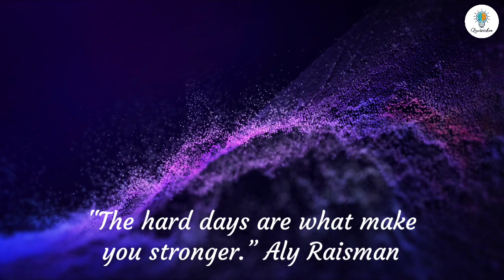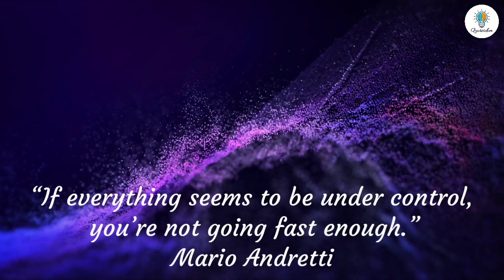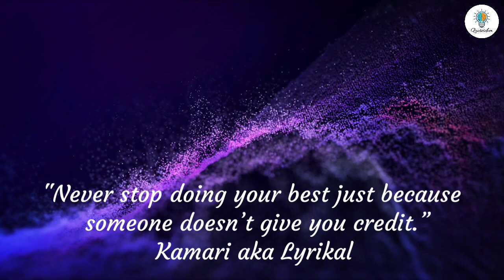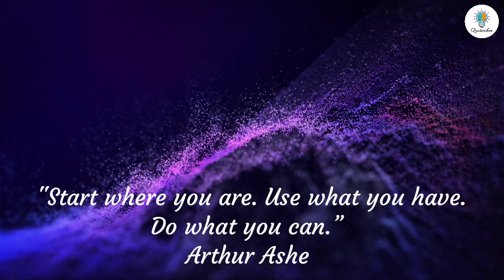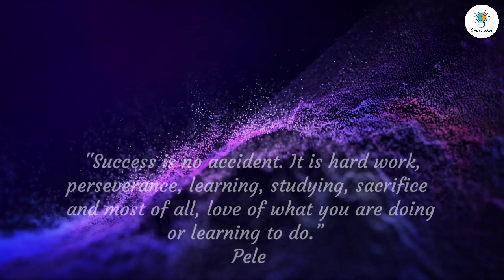Most Powerful Motivational Quotes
In this channel you will find motivational quotes from greatest philosophers which will inspire you to achieve your goals in life so stay tuned with us for greatest motivational video of all great philosopher in this world.